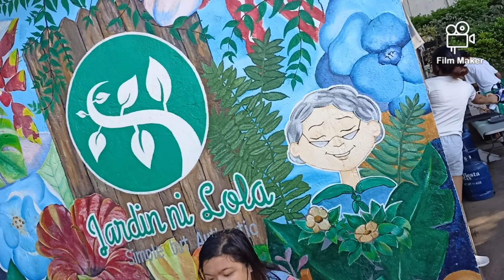Jardin ni lola sa Marikina river park